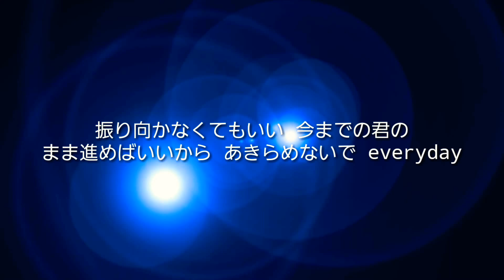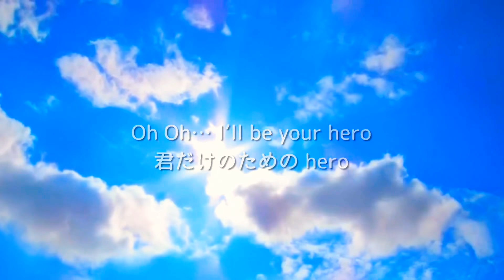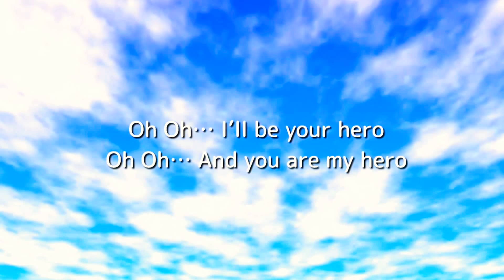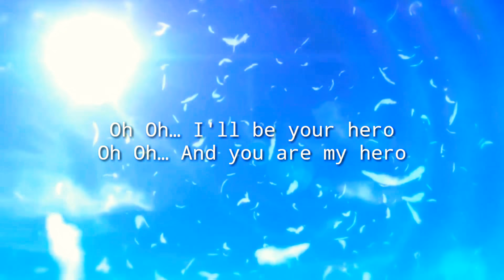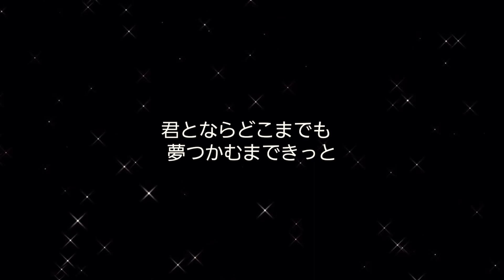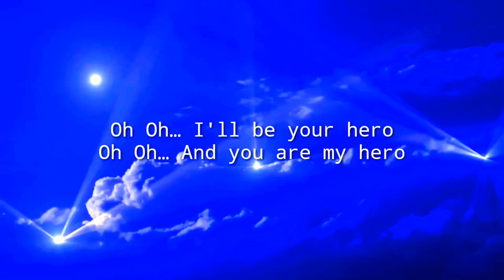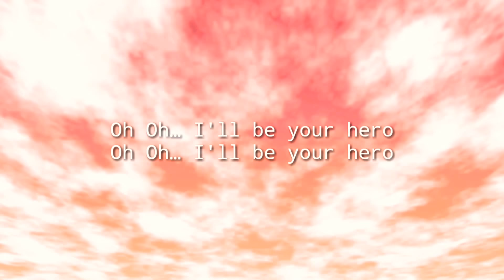Hero (安室奈美恵) Namie Amuro （歌詞付き） Cover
coverとはとても言えませんが、ちょっと歌ってみたんだなぐらいの気持ちで聴いていただけると嬉しいです。

そして、事後報告になりますが…
最近よく有料配信やボカロを歌って欲しいというオファーが来てるんですが…
先日、あるテレビ番組に出演させていただきました。
UPした中の ある曲が御本人と似ているとTV番組制作会社の方から連絡があり、オファーをいただきました。
都内のロケでちょこっと歌って、ちょこっと出演しました。
スタッフのみなさん、本当に優しくて全く緊張感がないまま収録できましたw
親戚や兄弟にも内緒で(いまだに気付かれてません)気付いた方がいなくてホッとしていますw
そんなこんなで今年は色々バタバタしていた一年でしたが来年も何やらバタバタすると思いますが仲良くしていただけると嬉しいです♬︎
こちらも下手くそながら歌ってみましたo(_ _)o　↓